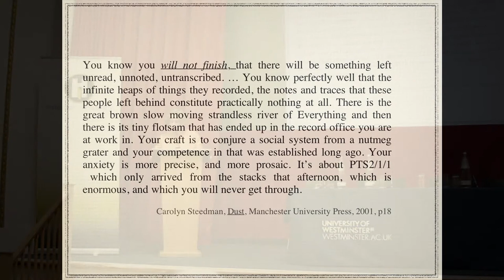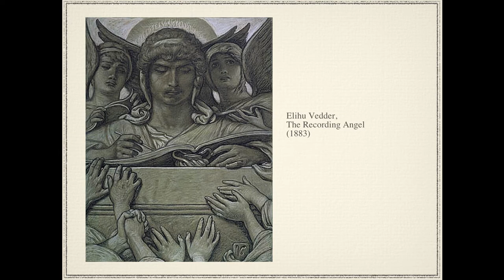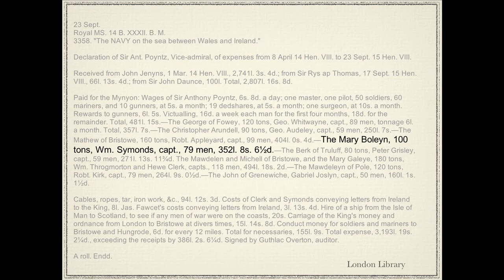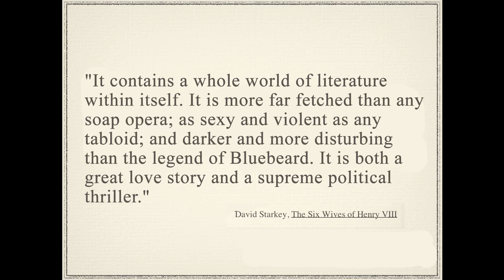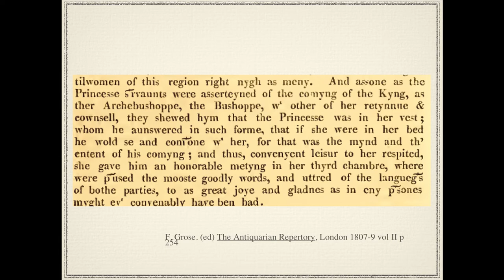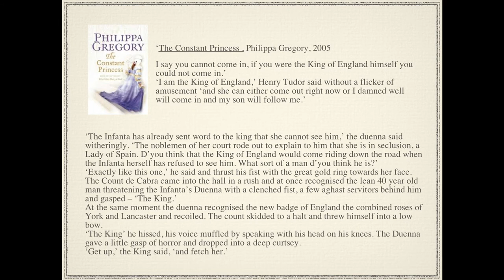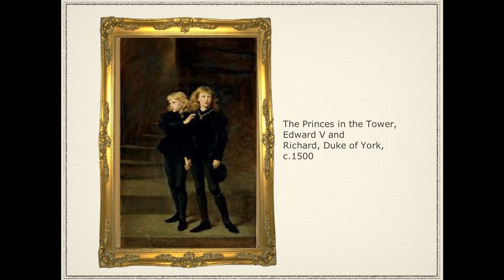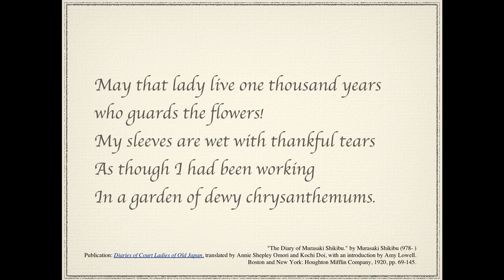Philippa Gregory's passionate defence of the historical novel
0 - 8.50 On research (problem of archives, selection and narrative)
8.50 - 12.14 On macro-historians v micro-historians (what gets missed)
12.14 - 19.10 On Mary Boleyn (and 'The Tudors' and 'The Other Boleyn Girl')
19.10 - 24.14 On what historical fiction is ('the breath into the skeleton')
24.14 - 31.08 On how the archive leads to the novel (scene with Henry VII)
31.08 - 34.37 On the form of the novel ('Be PROUD of being a novelist')
34.37 - end On how fiction can be truer than history (the Princes in the Tower)

Or if you only have a moment... 16.24 for 'two tits short of a set' and 19.10 dealing with David Starkey's contempt.

Filmed and edited for the Historical Novel Society by Johnny Yates